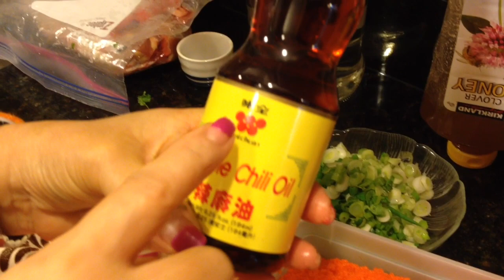Lao Food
ລາບປາ tuna ແຊຍແຊບ